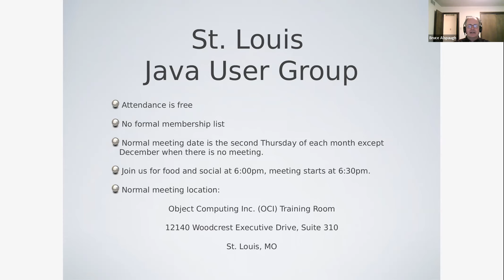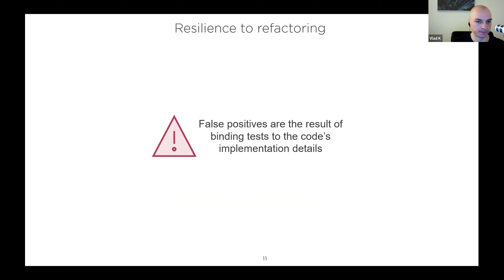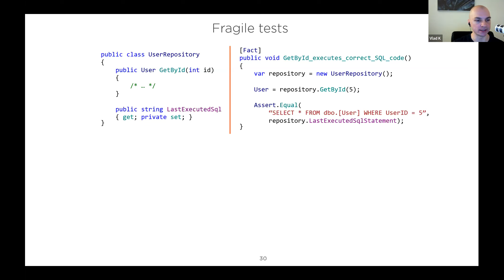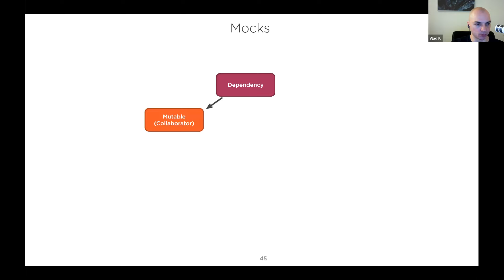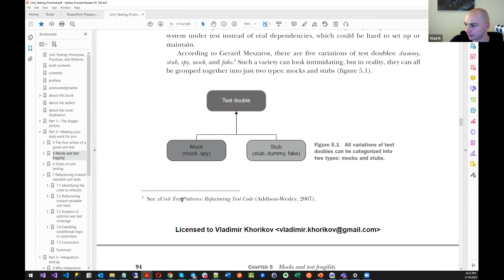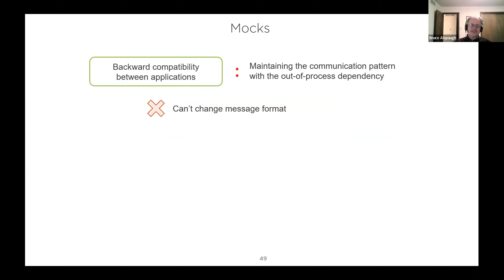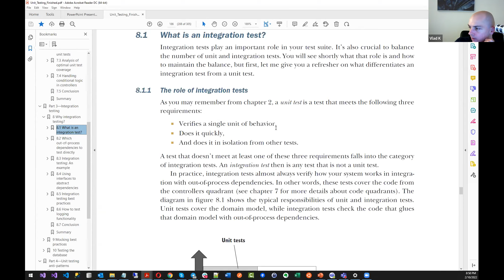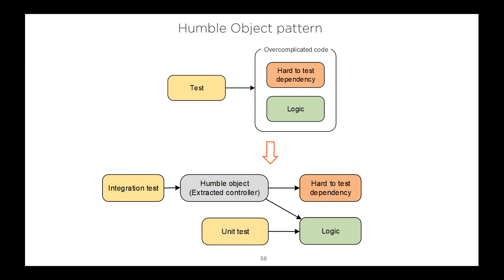St. Louis Java Users Group February 2022: Unit Testing Principles, Practices and Patterns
About the Presentation: Unit testing is a vast topic. The industry has accumulated a huge amount of information about it during the past two decades. However, not all unit testing practices yield equal results. Some of them are valuable and contribute a lot to the overall software quality. Others result in brittle tests. It is important for you as a developer to know which practices provide the best return on your efforts.

The topics covered include:

    What makes a test valuable,
    Styles of unit testing
    Mocks and their relation to test brittleness

This talk targets developers who are familiar with unit testing, already mastered all the basics around it and want to take their unit testing skills to the next level. The audience will learn how to get the most out of their unit test suite.

About the Presenter: Vladimir Khorikov is the author of Unit Testing Principles, Practices, and Patterns, the highest-rated book at Manning Publications, and several popular Pluralsight courses about DDD. He's also the founder of the Enterprise Craftsmanship blog, where he reaches 500 thousand software developers yearly.